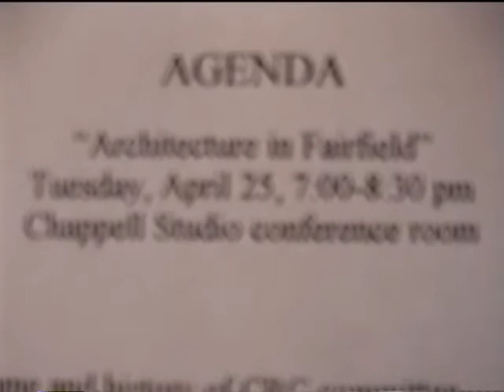Chamber Forum - Architecture at Chappell Studios 2000